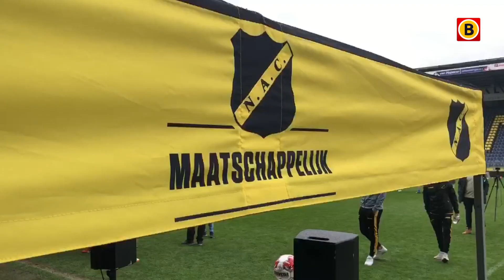Spelers G-dag bij NAC erg fanatiek | Omroep Brabant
Het plezier spatte er vanaf tijdens de twintigste G-dag bij NAC. Met een speler van het eerste elftal van de Bredase voetbalclub als coach bonden 22 G-teams uit West-Brabant en twee teams uit Zeeland in het Rat Verlegh Stadion de strijd met elkaar aan. Dat ging er soms fanatiek aan toe, maar het was vooral veel lachen, juichen en genieten.